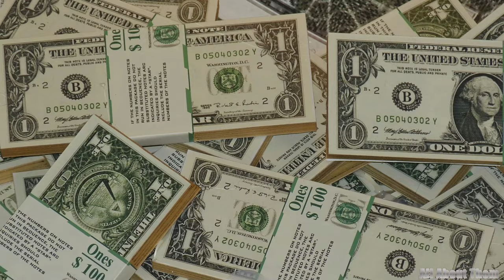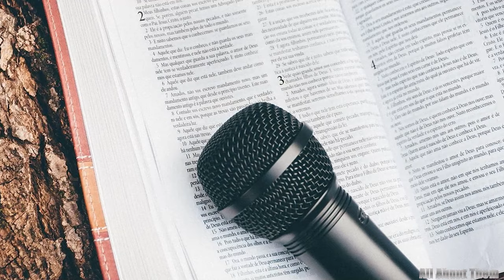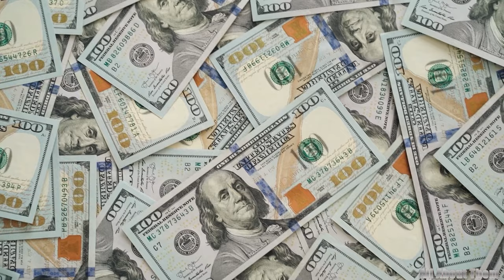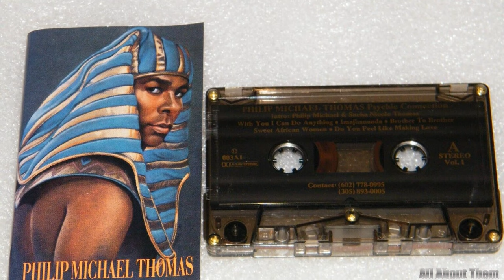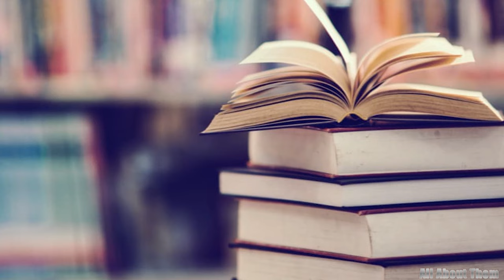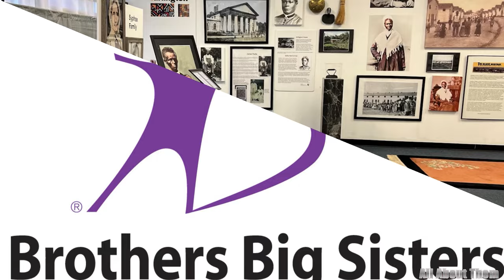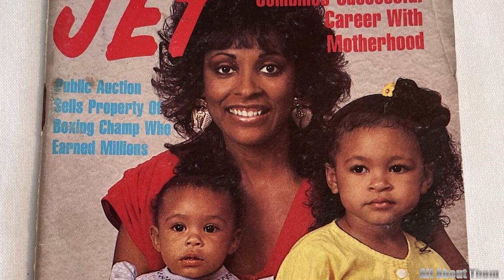Exploring Philip Michael Thomas's Mansion, Net Worth 2024, Wife, 11 Children (Exclusive)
Welcome to an exclusive exploration of the luxurious lifestyle and illustrious career of Philip Michael Thomas, where we delve deeper into the glitz and glamor to uncover the layers of success and achievement create his character. From the glittering lights of Hollywood to his lavish mansions, join us in unraveling the intricacies of Thomas's journey, exploring the trajectory of net worth, the milestone in his career. All the details you need are right in this video. Let's dive in now.
PhilipMichael Thomas